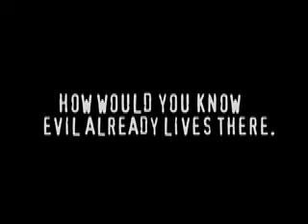Bedford - Stuyvesant Trailer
Rumore Pictures 2007